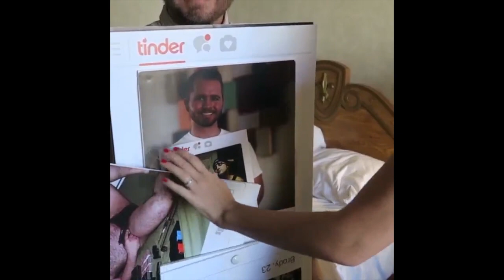Best Halloween Costumes (Halloween Costume ideas for 2019)